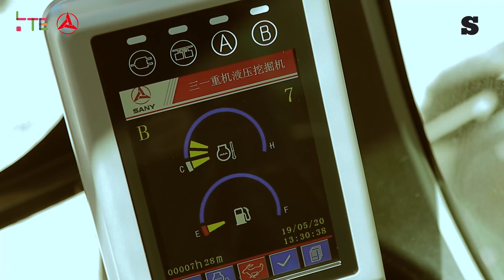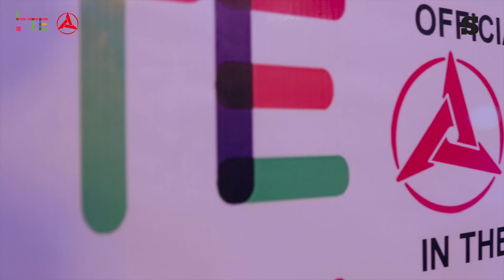Introducing LTE Concrete Solutions Inc.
WATCH: With the construction boom, the demand for construction equipment has surged in multiple folds. Serving this need in the Philippines are firms like LTE Concrete Solutions Incorporated.